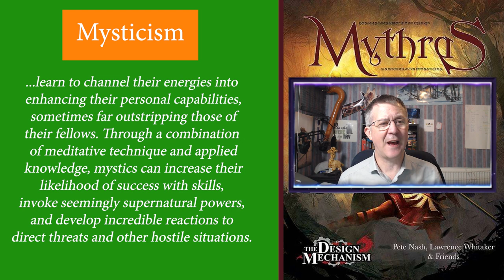Mythras Magic: The Mystics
In this video, we explore the School of Magic belonging to the Mystics. From arrow cutting to lowering their heartbeats, a mystic is one with their body and the world.

🦒Comment: ➡➡Which is your favourite school of magic?